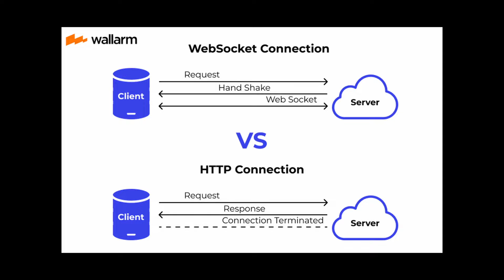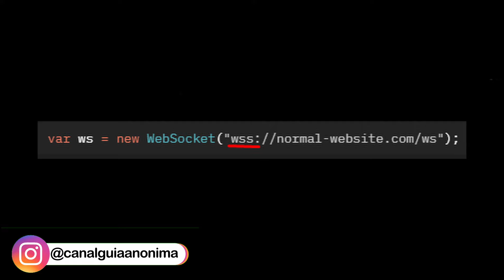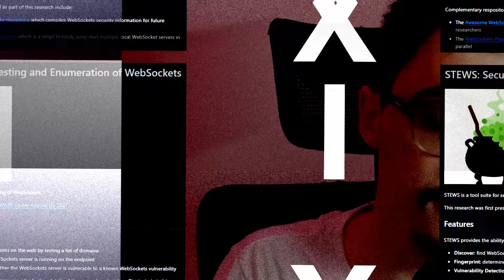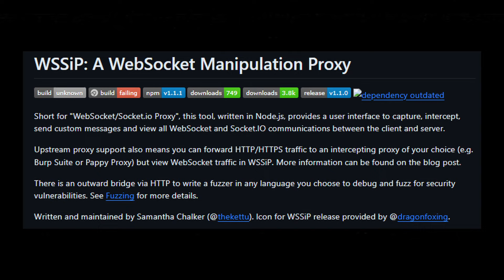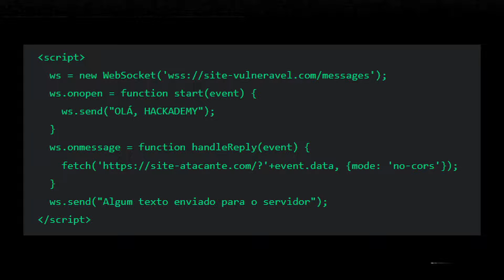Cross-Site WebSocket Hijacking - COMO FUNCIONA?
🔑 GA Fundamentos - Aprenda as bases de Segurança da Informação e Hacking
Pare de Pular Etapas e Aprenda os Fundamentos ⚠